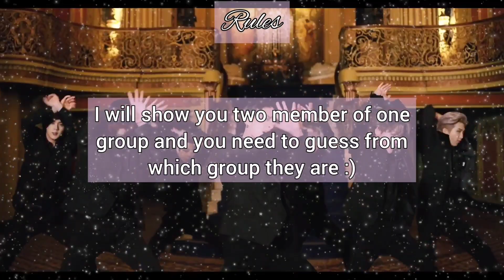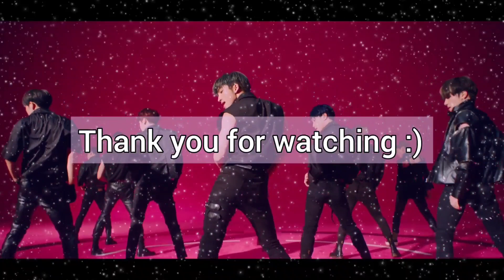[KPop Game] Guess the KPop Group by two of their members - Boygroup Edition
Intro:
Videos: Maverick - The Boyz, Rush Hour - Monsta X, Blessed-Cursed - Enhypen, Deja Vu - Ateez, Rock With You - Seventeen, Puma - TXT, Black Swan - BTS
Song: Hypnotized Instrumental - The Boyz
Outro:
Videos: The Stealer - The Boyz, Eric Ending Ment - Chase Comeback Showcase